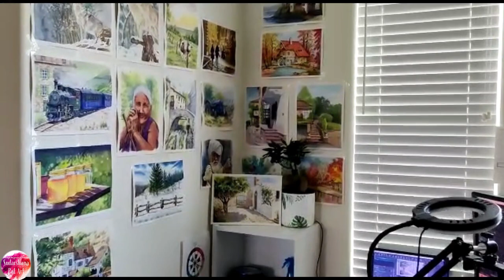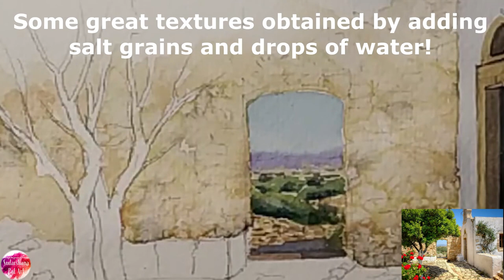Watercolor painting of scene from Greece with House, Tree, Stone wall, foliage Shadows for beginners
Learn to paint with me this very beautiful Greek courtyard with a large tree, a lot of foliage, a chapel, a stone wall and some great cast shadows in watercolour. I have used a lot of wet in wet technique, sprinkling of salt to get some amazing wall textures and adding drops of water to get some beautiful results! This can be easily done by absolute beginners as well as those who have dabbled in watercolors for some time.
Materials used :
Paper :  Arches CP 140 lb. (A4 size)
Paints : Winsor Newton Cotman tubes - Ultramarine blue, Cobalt blue, Cadmium yellow, Yellow Ochre, Burnt Sienna, Burnt Umber, Alizarin Crimson, Payne's grey, Dioxazine Purple, Cadmium Orange
Brushes : No. 6 and No. 10, No. 12 Round